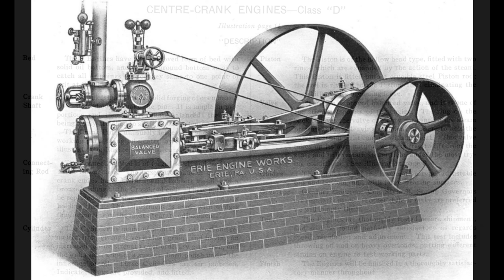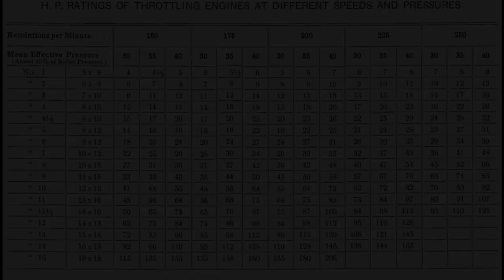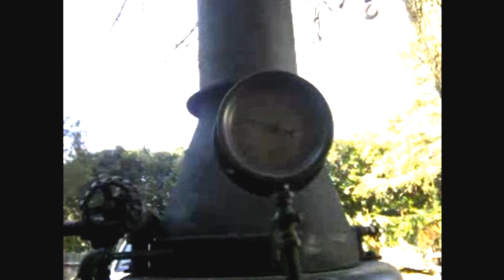1910s Erie Engine Works Steam Engine Project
This short video was produced just after launching this video channel and only published in 2020.  Some images are from various catalog reprints and internet sources.

 This Class D #7 10 X 12 Erie Engine Works steam engine project was started in 2005. The intent was to haul the engine and a suitable boiler on a custom trailer to engine shows. Clearer thinking has revealed a 10ft tall vertical boiler is not the best thing to be driving around with with stability being the concern. In all likelihood the engine will be removed from the trailer and the trailer will be repurposed possibly with another engine and boiler configuration.